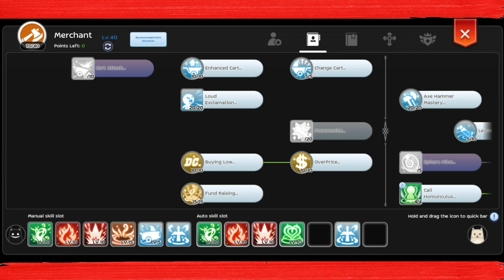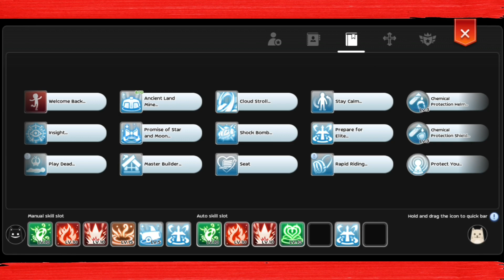BEGETTER : FARMING BUILD || HORN || SOUL HUNTING GROUND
Simple build set for farming in Horn at Soul Hunting Ground.
By use Hellplant, Fire Expansion and Demonic Fire.